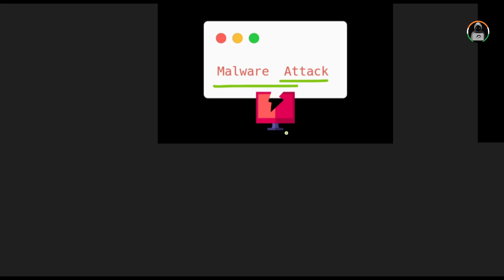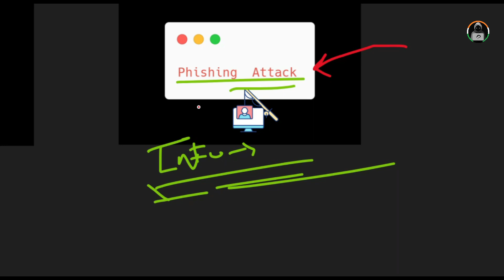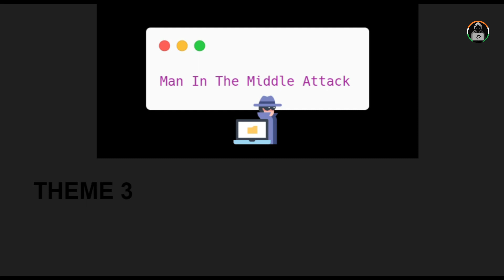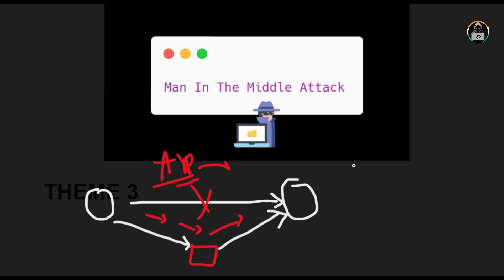Types of Cyberattacks: A Comprehensive Overview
In this video, we dive deep into the world of cyber threats and attacks, helping you build a strong foundation in cybersecurity. Learn about various types of cyberattacks, their methods, and how to defend against them. Whether you're a beginner or looking to enhance your cybersecurity knowledge, this video is for you!

Topics covered in this video:

Phishing Attacks
Malware and Ransomware
DDoS Attacks
Social Engineering
Insider Threats

Cybersecurity
Cyber Attacks
Phishing
Malware
Ransomware
DDoS
Social Engineering
Insider Threats
Network Security
Information Security
Cyber Defense
Cyber Awareness
Online Safety